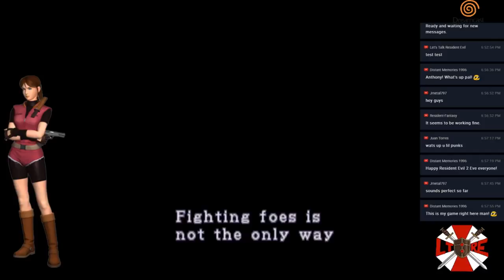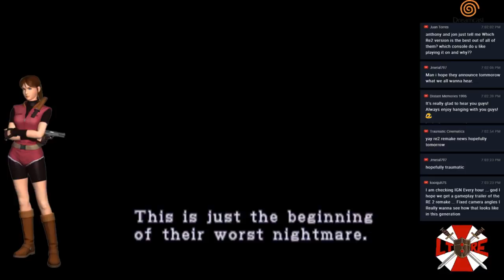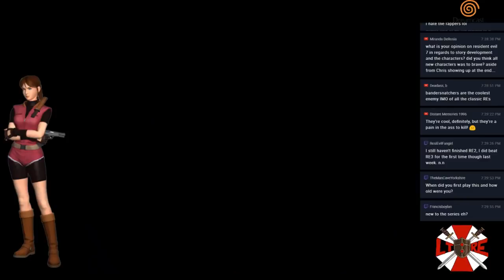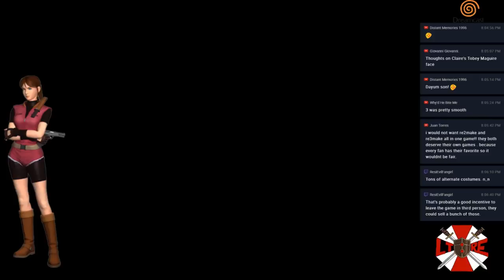Let's Talk Resident Evil Podcast - Resident Evil 2 Podcast Discussion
Download this episode for free on iTunes and Libsyn!

This time on the Let's Talk Resident Evil Podcast, Anthony and Jon sit down and discuss the fan favorite..."Resident Evil 2"! We discuss everything that makes this game a classic in the series and everything we love about this game. The characters, story elements, enemies, and even the little difference between all the versions out there! Sit back and hop in the way back machine to 1998!

You can follow Let's Talk Resident Evil on social media!

@Let'sTalk_RE